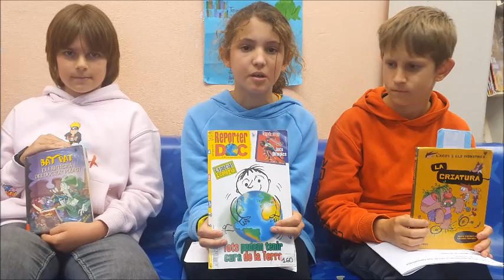JO RECOMANO UN LLIBRE-LLAMPS 2022-2023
Jo Recomano un Llibre als meus companys-Biblioteca-Català-Llamps  5è-2022/2023